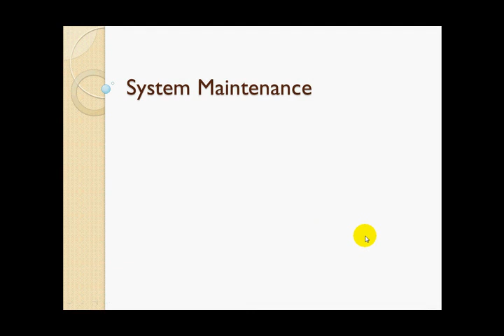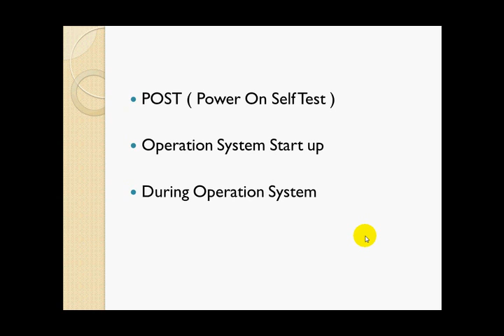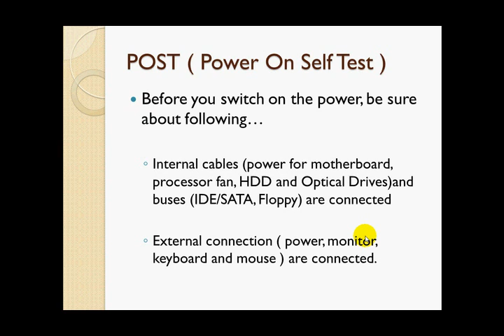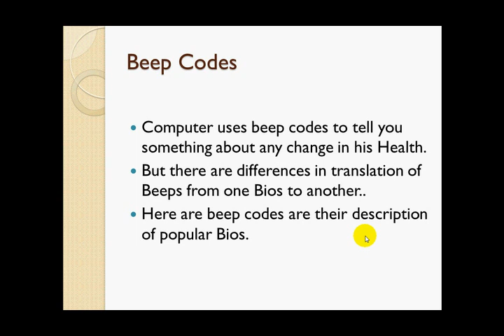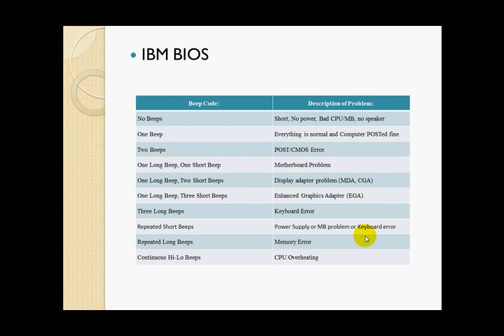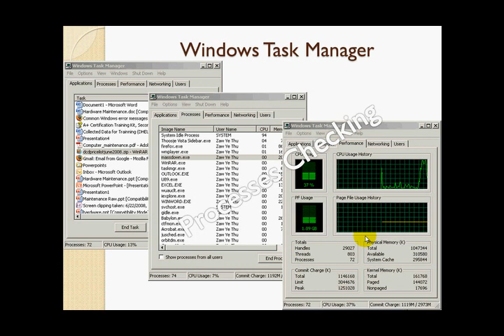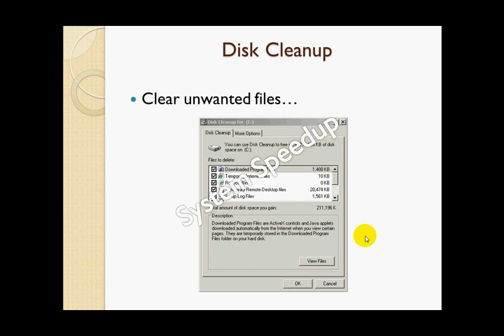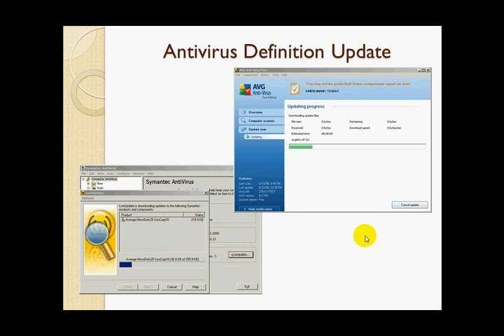System Maintenance | Maintaining & Optimizing Windows | Windows Myanmar Lesson | Windows မြန်မာလို